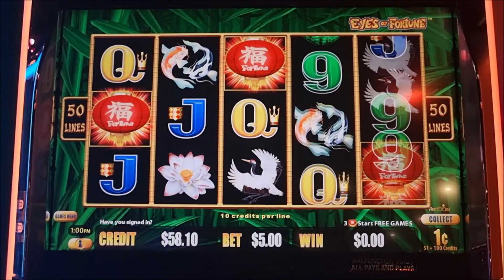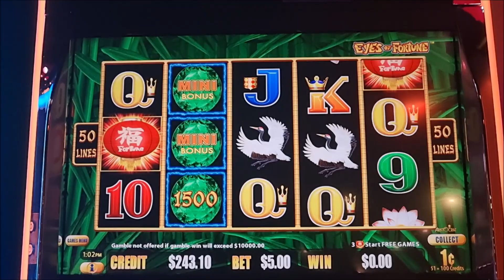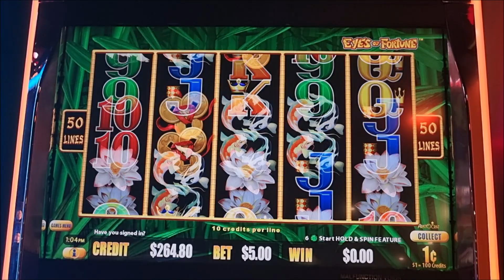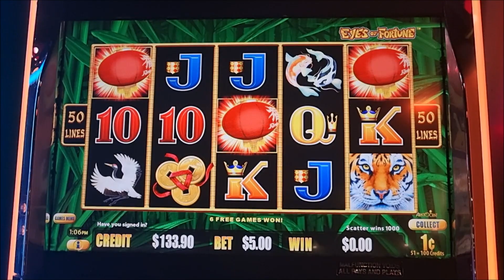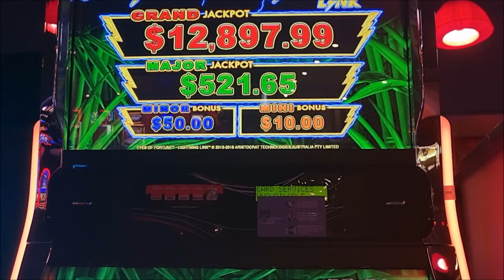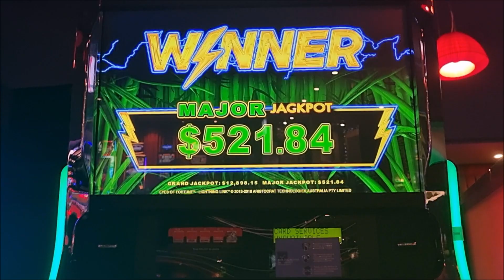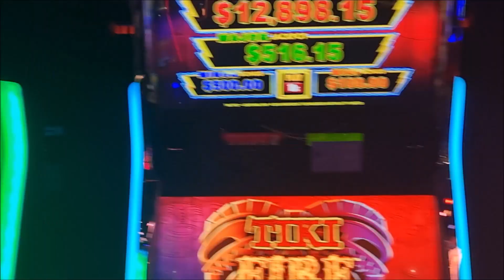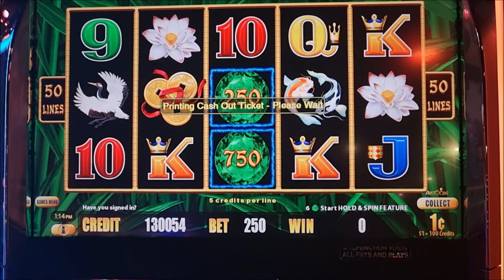2 Major Jackpots in 30 Minutes!!!! Eyes of Fortune, Lightning Link.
2 Major jackpots in one day! How lucky am i.
Got the major on Eyes of Fortune Lightning Link.